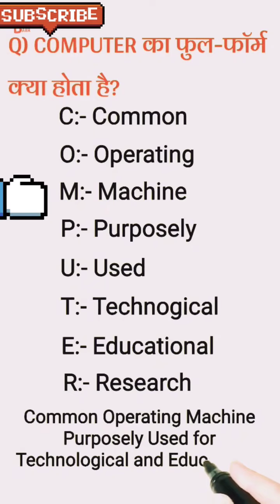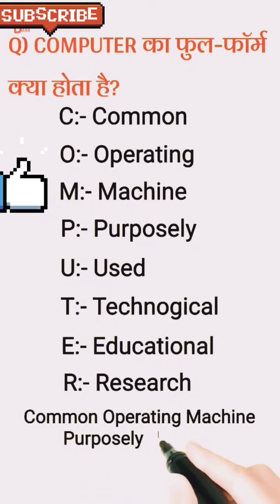Education Video Computer full form